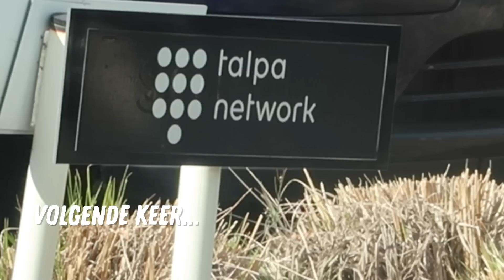MET DE HUISMUTS OP DE RODE LOPER - Co With The Flow #173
Hi lieve mensen,

Een vlog uit alle windrichtingen. Ik bezoek mijn vriendin Fransie en de kinderen in Malaga. Ga 2 keer naar de musical Aida wat echt geweldig was. Rudy heeft fantastisch vervoer en krijgt zijn vitamine pillen binnen.
De code en de link hiervoor zijn:
CO15 voor 15% korting op je eerste bestelling.

Jade's baby massage! Je kunt 'm dus online en live volgen, hier een linkje met meer informatie:

Volg me op Insta voor meer. @cowiththeflow
Liefs, Co